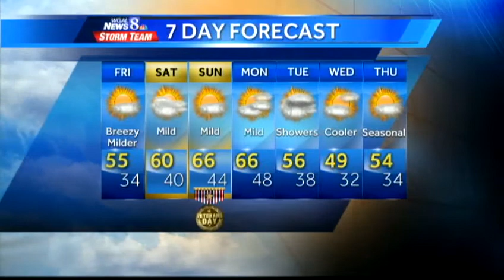How high will temps rise over weekend?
Mild conditions are expected through Monday.